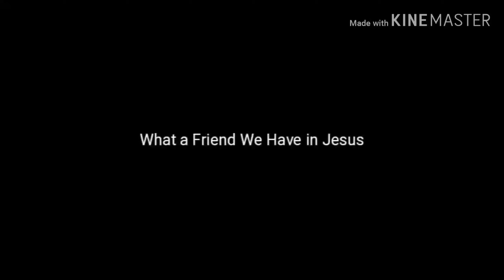What a Friend We Have in Jesus